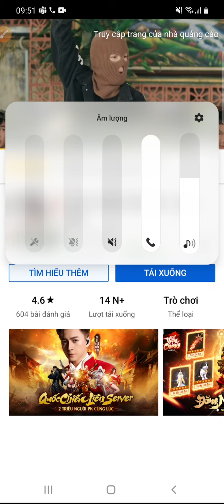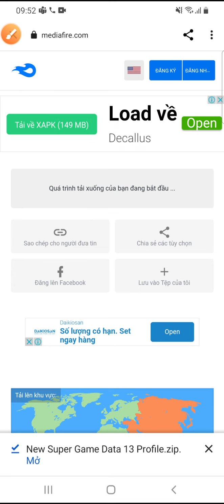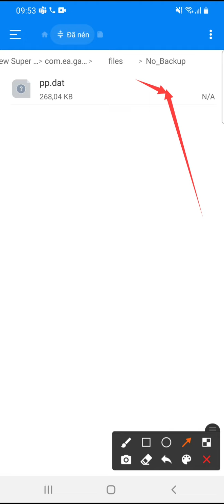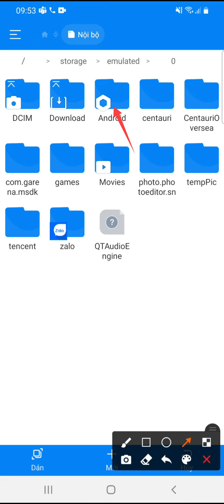hướng dẫn cách tải pvz2 hack